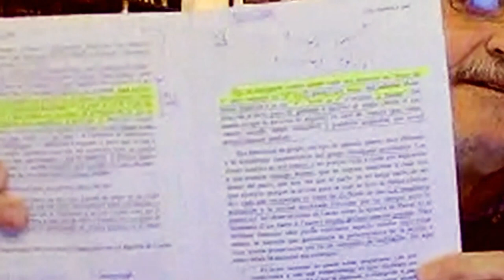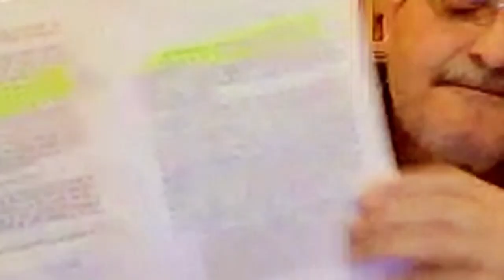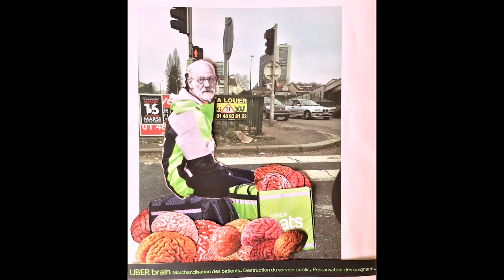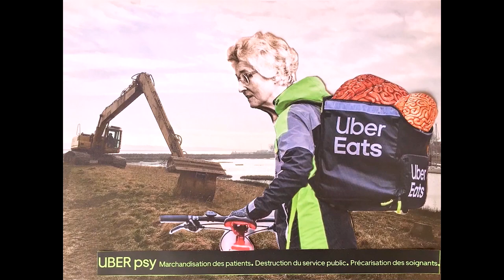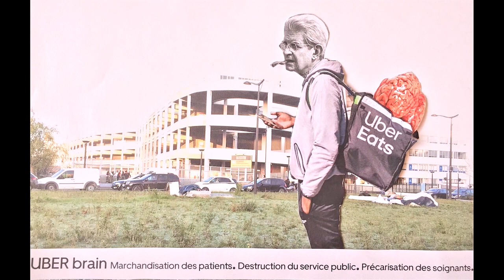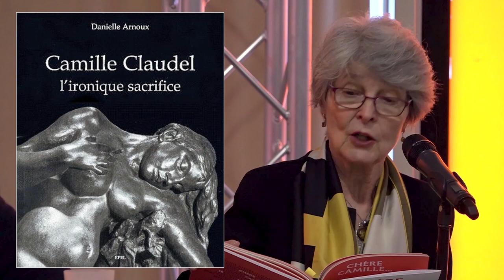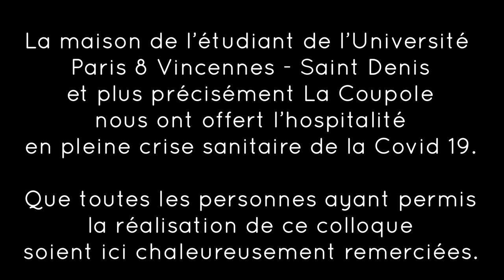COMMUNS INAPPROPRIABLES : Colloque du 4 juin 2021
Un colloque organisé à l'université Paris 8 par l’école lacanienne de psychanalyse et Experice Paris 8. En 1969, Lacan élabore une autre théorie du lien social que celle de Freud. Il déplace le modèle libidinal de la constitution d’une foule à celui de la formalisation des quatre discours dits du maître, universitaire, hystérique, et analytique. C’est avec cette invention qu’il arrive au Centre universitaire expérimental de Vincennes où il fera deux Impromptus, fruits de la rencontre avec cette université naissante sur fond d’un paysage historique singulier. Depuis, des travaux contemporains issus de la pensée du « commun » surgit la formalisation d’un objet inappropriable. Il ne s’agit de rien de moins que « la part commune » de la propriété. Ce colloque a pour objectif de problématiser ce « faire commun » en tant que détermination de l’agir mais qui s’avère tout autant inappropriable comme devraient l’être l’eau, l’air, la langue.
Intervenant.e.s : Viviane Dubol, Valentin Schaepelynck, Pierre Crétois, Eduardo Bernasconi, Benjamin Royer, Marie-Claude Thomas, Cécile Bourdais, Danielle Arnoux et Charles Gonzales.